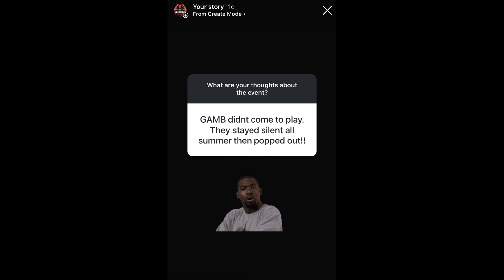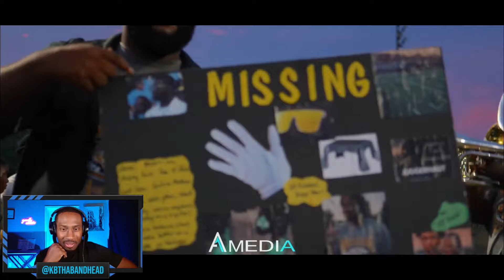BandHead REACTS to NOASB vs GAMB | Field Round | Mayhem in the Mecca (2024)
KBThaBandHead REACTS to New Orleans All-Star band vs Georgia Mass Band 2024 Mayhem in the Mecca field battle! Who got the dub?